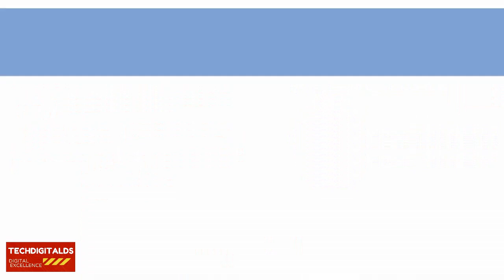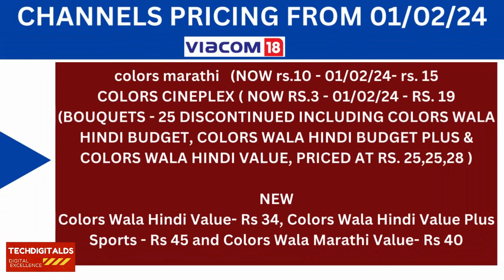Viacom 18 & ZEEL Announced New RIO Effective From 01/02/24|Increase In Channel Prices!Bouquet Also!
IN THIS VIDEO - ALL DETAILS ABOUT NEW RIO PUBLISHED BY VIACOM 18 & ZEEL
1.NTO Update
2.New Tariff Order 2
3.New Tariff Order Price hike in channels
4.NTO Update About Broadcasters And Cable Operators
5.Cable Operators (Some Members of AIDCF Not Signing RIO)
6.New Tariff Order Latest Update on Cable Operators And Broadcasters Issues
7.New Tariff Order Update
8.Trai NTO 2
9.new rio of zeel & vicom 18 from 01/02/24
10.channels prices increaing from 01/02/24
new tariff order update,broadcasters,cable oerators,trai,trai nto,broadcaters cable operators trai aidcf,aidcf members cable operators,cable opeartors signals blocked by disney star sony network zeel,cable opeartors and broadcasters issues on rio nto,new tariff order prices,price hike in nto,nto latest update,cable opeartors aidcf not signing rio,broadcasters and cable operators face off,issues on nto rio cable opeartors and broadcasters,cable opeartors on nto,cabletv